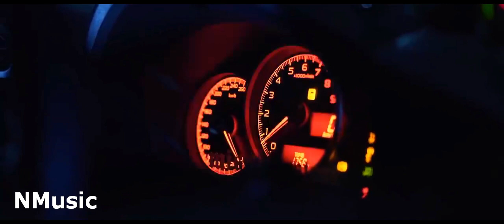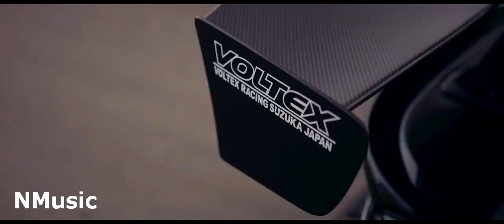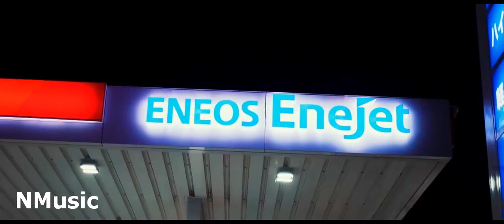New Music 2023 - NIGHT DRIVE - Best EDM Party Mix